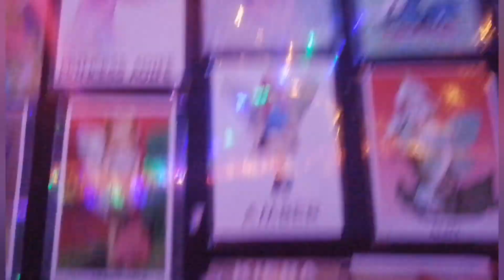sisterhood unwrapped in 2023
We had a very busy year in 2023. With to many highlights to choose the best